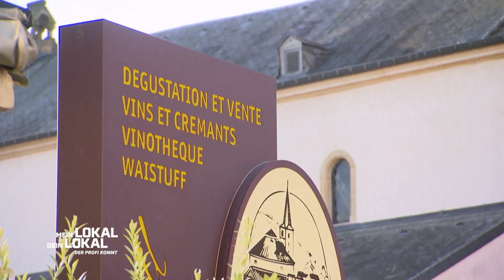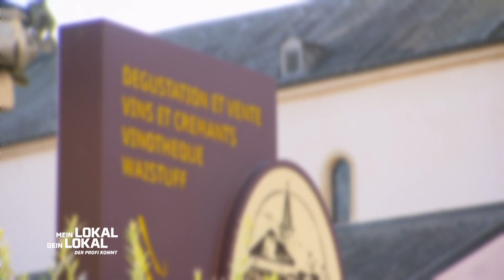"WOW! DAS hab' ich NOCH NIE bekommen!" 😲😍 Sandra überrascht Mike! | 1/2 | Mein Lokal, Dein Lokal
Bei Sandra bekommt Mike heute etwas serviert, das er noch nie bei "Mein Lokal, dein Lokal" serviert bekommen hat. Nämlich Taube und dazu noch selbst gemachter Blätterteig. Chefkoch Peter begeistert ihn mit seiner handwerklichen Präzision. Werden alle Ansprüche des Profis in Luxemburg übertroffen?